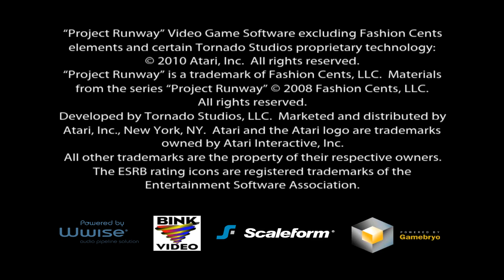Project Runway | Dolphin Emulator 5.0-14480 [1080p HD] | Nintendo Wii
Dolphin 5.0 (dev build 14480) Project Runway Nintendo Wii in 1080p HD.

Showing off gameplay of Project Runway for the Nintendo Wii using the Dolphin Wii / Gamecube emulator for Windows (version 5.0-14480).  With Dolphin you can play the best Wii games, such as Mario Galaxy 1 and 2, The Legend of Zelda: The Twilight Princess, Metroid Prime 3: Corruption, Super Smash Bros. Brawl, Kirby's Return to Dream Land, New Super Mario Bros. Wii, Wii Play, and Mario Kart Wii.

YTURL